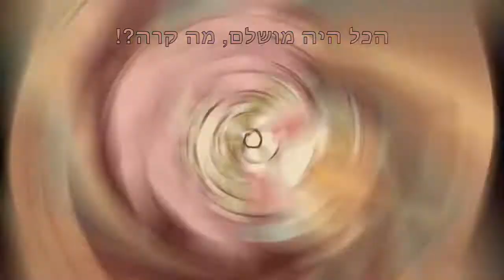[GUMI] Caramel Heaven עם כתוביות בעברית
Vocal : GUMI

מילים:
שתי עיניי פתוחות לרווחה
שתיים בבוקר, לישון לא מצליחה
מה אמרת? קפטן! אני בשליטה
הסבלנות שלי נעלמת לאיטה
זה הלילה לפני הדייט הראשון
אני לא מצליחה להרגע, לנוח, לישון
אלוהים אדירים! אני חייבת להחליף בגדים!
האם אני ממהרת קצת יותר מדי?
סרקתי את אזור המוות בחרדה
הדייט שלי יהיה בLV MAX!
הממתק הנמס מחשמל
גן עדן של קרמל!
את הכל טועמת, בודקת
לא מצליחה לשבת בשקט!
לא משנה מה יקרה
להפסיד? זה לא המקרה!
רק ניצחון היום קורה!
הקרמל נמס לאיטו
וליבי המתוק ביחד איתו
אני לא סתם מתוקה
רגשותיי גוברים עם כל דקה
אילפתי כל מסלול או חיקוי
דרך משחקי אהבה
למדתי כל שינוי או וביטוי
אני משקיעה מאמץ בדבר הנכון!
אך קפטן, טעיתי, נעלם הבטחון
עושה צעדים קטנים אל המטרה
נדחפתי אחורה, למה זה קרה?
אלוהים אדירים! מה עושים?
הסתכלתי על השעה
זה חמש בבוקר!!
אם אלך לישון עכשיו
לא אצליח להתעורר
אפילו נשבר השעון המעורר!
אני מתחילה לצרוח ולמלמל
מה עם גן עדן הקרמל?
מתגלגלת במיטה
לישון זה לא פיתרון!
עד הבוקר חייבת להישאר ערה
הכל היה מושלם, מה קרה?!
אני אבודה
אין לי הוכחה, אך אולי הכל יסתדר
הרי זה לא דומה לסיוט קודר
תסתכלו, בזמן שאני מהרהרת
השעה של הפגישה מתקרבת
״לא ארדם״
״רק אשכב פה לשניה״
״אל תבינו אותי לא נכון!״
הילדה שלא רצתה לישון
נרדמה פתאום
מעניין מה רואה הטיפשה בחלום
הממתק הנמס מחשמל, גן עדן של קרמל
את הכל טועמת, בודקת, לא מצליחה לשבת בשקט
לא משנה מה יקרה. להפסיד? זה לא המקרה
הקרמל נמס לאיטו
תסתכלו, זה פשוט
מסתובבת כמו סביבון
אסור לי לישון!
הנה שמש הבוקר הצלולה
אסור לי לוותר על העלילה
למרות שאני אבודה
אין לי הוכחה, אך הכל יסתדר
הרי זה חלום, לא סיוט קודר
השעה הקבועה מתקרבת ועוברת